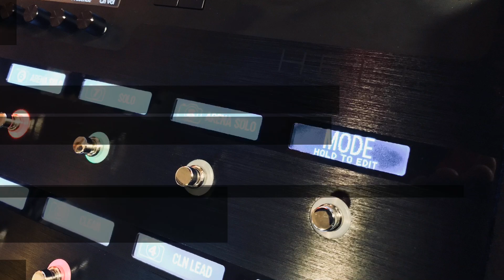Name That Riff (90's? Edition)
For all your Line 6 Helix (and HX Stomp) preset needs, visit my

You can also donate to my cancer fund from my website...Thanks!!!